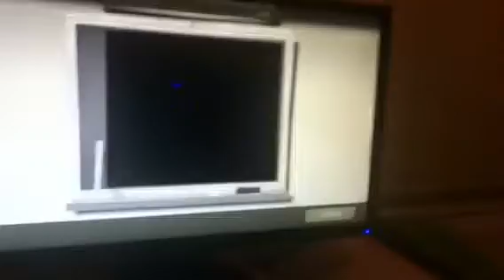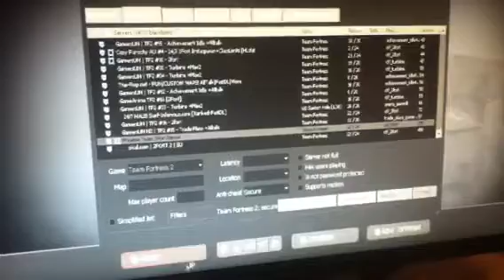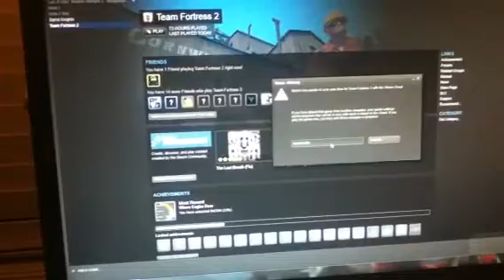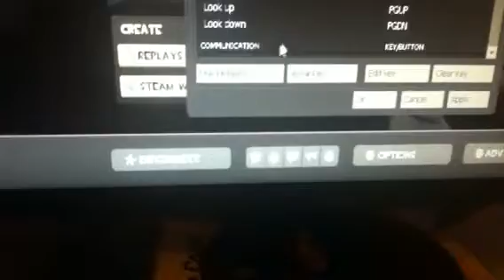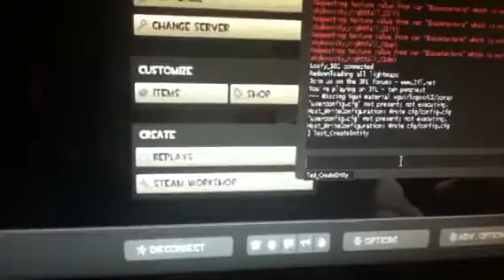Team Fortress 2: How to Fix Unbindall trick + Gmod Fix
This is a tutorial on how to fix the Unbindall trick, you are not stupid if it happened, it happened to me. My steam name is Loofy_101. Hope this helped. If you've seen other vids saying that it gets you free stuff and other people are saying thnx for the help, its a lie, because unbinding game commands does not command a new wep or hat and its just a troll scam. Sorry for the bad quality I filmed on my ipod.